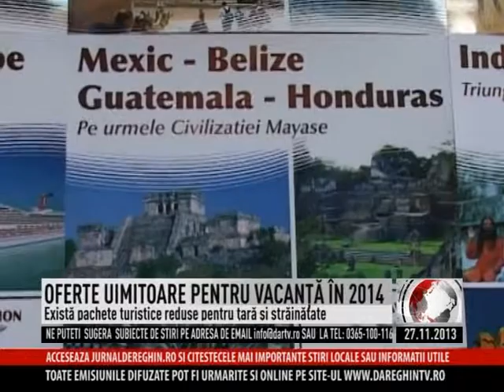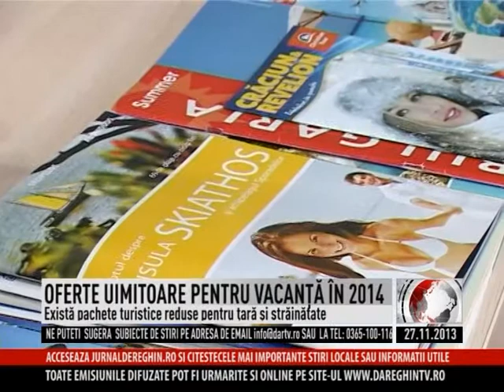oferte pentru vacanta 0250